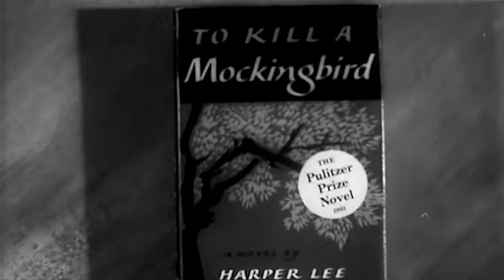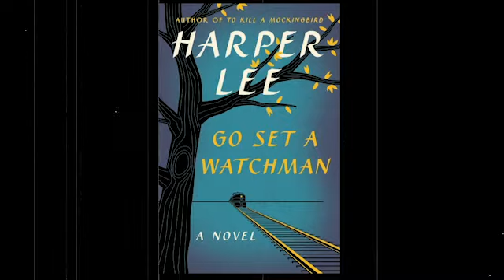Behind the scenes on To Kill A Mockingbird with the original Scout, Mary Badham.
Mary Badham had never acted before landing the role as Scout in the iconic film To Kill A Mockingbird. Mary reminisces on working alongside Gregory Peck and Robert Duvall. She talks about Harper 'Miss Nell' Lee, working with Robert Redford and Natalie Wood. Plus Mary opens up about returning to To Kill A Mockingbird - but this time on stage. Alongside The Waltons' star Richard Thomas.

Timecodes
0:30 Landing the role of Scout
1:20 Friendship with Gregory Peck
2:44  Filming To Kill a Mockingbird
3:11 Watching the movie
7:18 Working with Robert Duvall
8:48 Harper Lee on set
10:01 The difference between the book and film
12:07 Go Set A Watchman
12:46 Mary’s director brother, John Badham
13:39 Working with Robert Redford and Natalie Wood
15:07 The Twilight Zone
16:37 Retiring from acting
18:57 Talking to schoolgirls about Mockingbird
20:50 To Kill A Mockingbird the play
26:32 Children named after Mary’s character